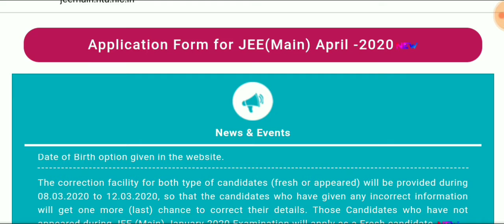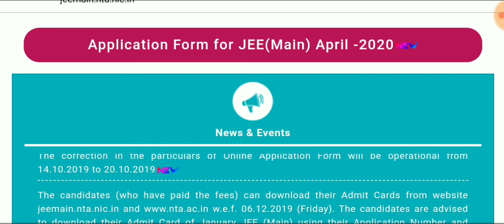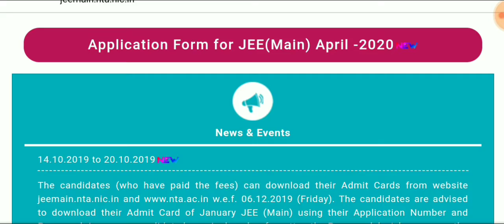बिहार इंजीनियरिंग नामांकन 2020 || Bihar Engineering Admission 2020 || BCECEB | JEE Mains 2020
बिहार इंजीनियरिंग नामांकन 2020 || Bihar Engineering Admission 2020  || BCECEB | JEE Main 2020|| Bihar Engineering Admission Thought JEE Mains 2020

Dear student, it is important video of iit & jee student because in this video discussed topic is bihar engineering. Students, BCECE is engineering college of bihar and in this video detail knowledge of BCECE. It is most important video for IIT & JEE preparing students. JEE/AIIMS exam. Topic discussed in this video BCECE engineering exam IIT & JEE student exam Bihar engineering exam Best engineering exam Class 12 engineering exam Class 12 student

what is bihar engineering
BCECE(JEE MAINS 2020 ) online application date // Apply for jee mains for Bihar Engineering Admission Bihar Engineering Colleges 4 years B.Tech total fee structure with original college fee proof List of bihar engineering colleges || admission in 2020 UGEAC based BIHAR engineering registration for admission Bihar Engineering Admission 2020

Bihar engineer, Bihar ke top engineering college, Bihar engineering entrance exam questions, Bihar ke top Engineering College, Best Engineering College of bihar, Top 10 Engineering College of Bihar, CBSE School, BCECE Engineering College,

Top 10 Engineering College of Bihar are : - 10. Loknayak Jai Prakash institute of Technology,Chhapra 9.Amity University,Patna 8. Gaya College of Engineering,Gaya 7. Dr.Rajendra Prasad Central  Agricultural University,Samastipur 6. Darbhanga College of Engineering Darbhanga 5. Birla Institute of Technology,Patna. 4. Muzaffarpur Institute of Technology,Muzaffarpur 3. Bhagalpur College of Engineering,Bhagalpur 2. National Institute of Technology,Patna 1.